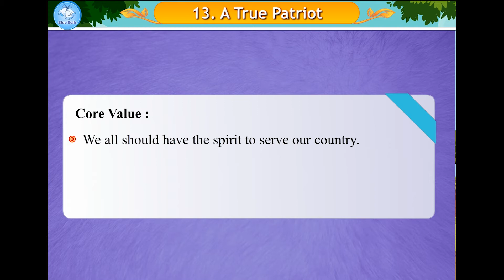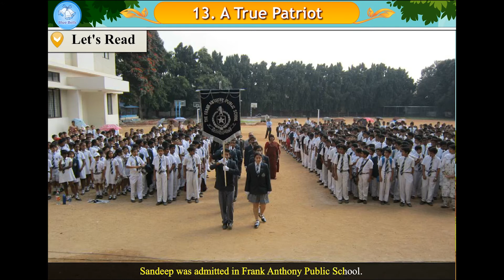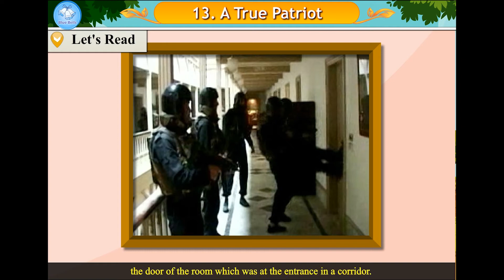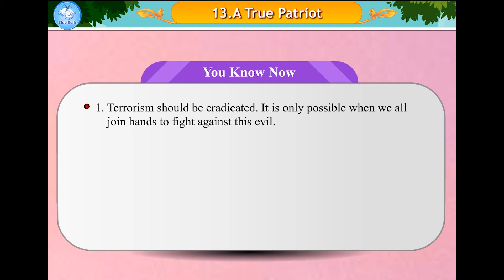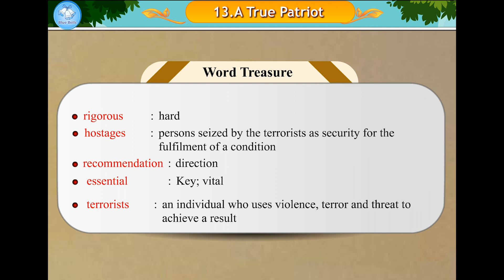A True Patriot | Moral Stories for Kids | Ch - 13 | Moral Value - 7 | Blue Bells Kids Video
A True Patriot